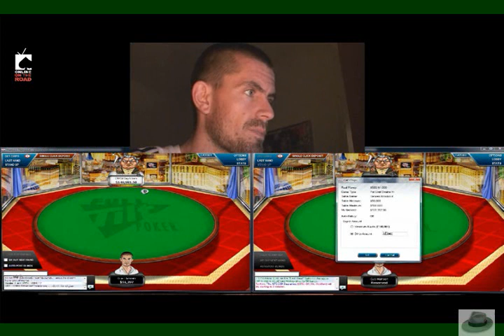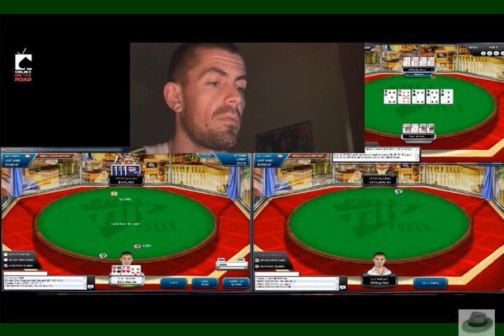Gus Hansen TV Aug 1 2009 part 1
Gus in a bad mood after a losing week on Full Tilt poker